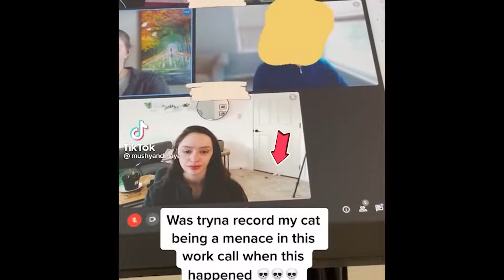Cat memes funny compilation part 6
Enjoy your cats memes